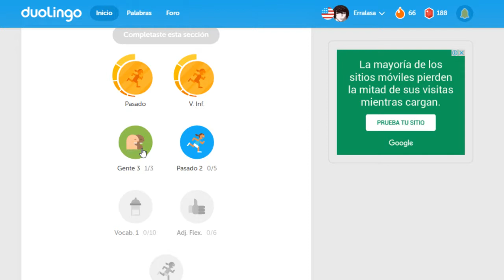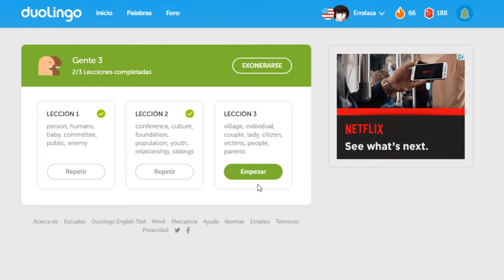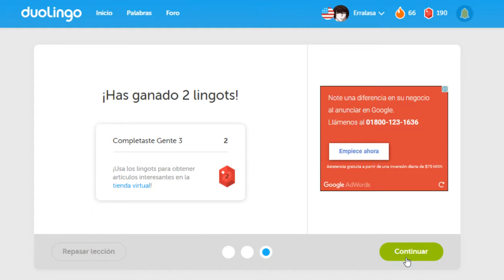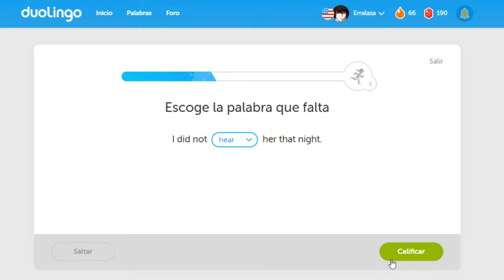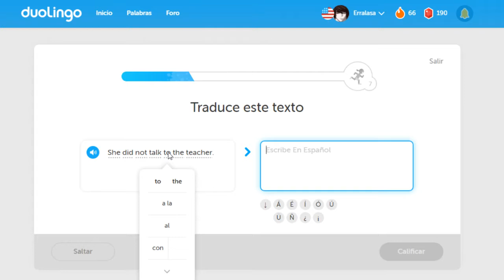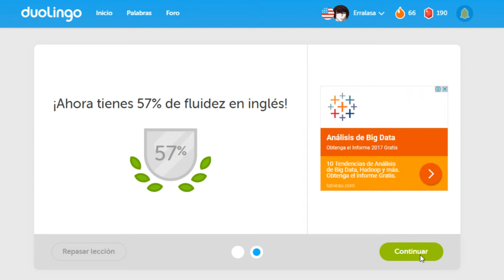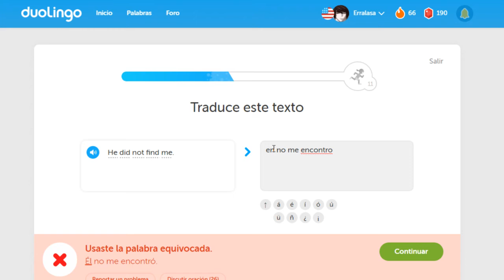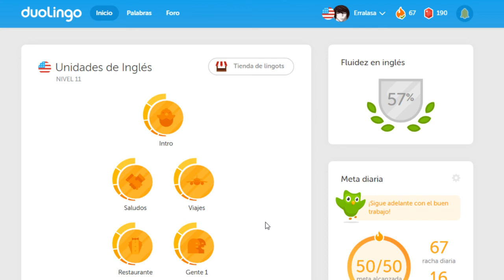Reto de rachas Duolingo Día 67 Vocabulari